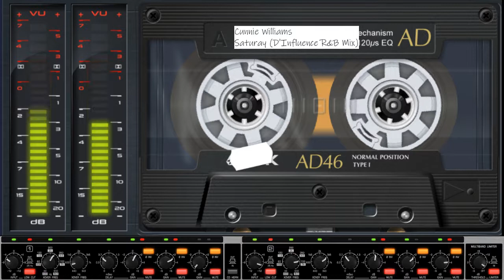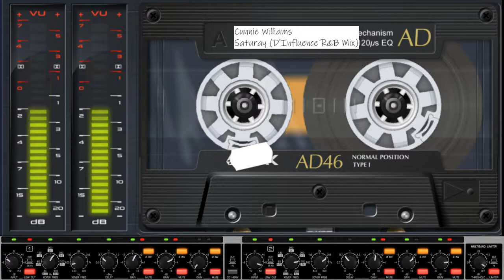Cunnie Williams Feat Monie Love - Saturday (D'Influence R&B Mix)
Cunnie Williams Feat. Monie Love ‎– Saturday

Label: Peppermint Jam ‎– PJMS0035
Format: Vinyl, 12"
Country: Germany
Released: 23 Dec 1998
Genre: Electronic, Hip Hop
Style: House

Credits
Featuring – Monie Love
Written-By – Cunnie Williams, Mousse T., Simone Risko